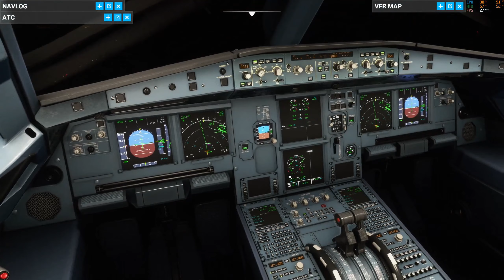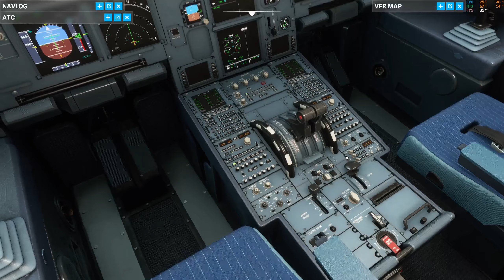MSFS 2020 - Airbus A320neo from Heathrow (EGLL) to Innsbruck (LOWI)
PC Specs

Overclock: 4.8mhz

GPU: RTX 2080Ti